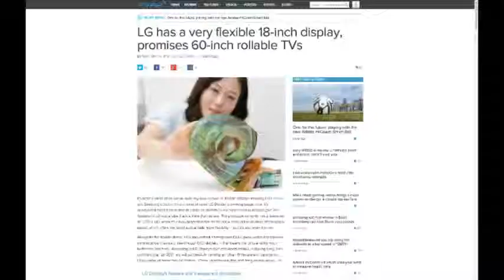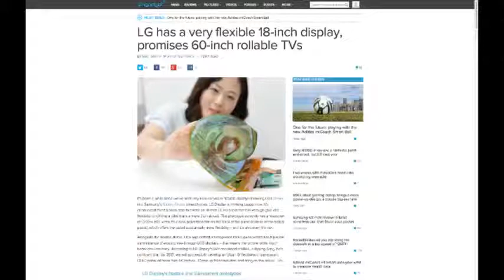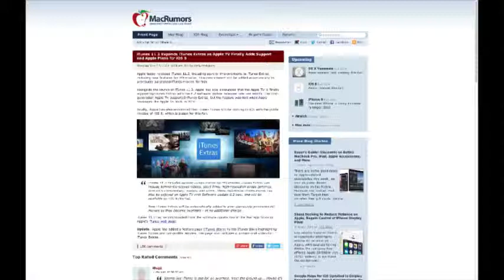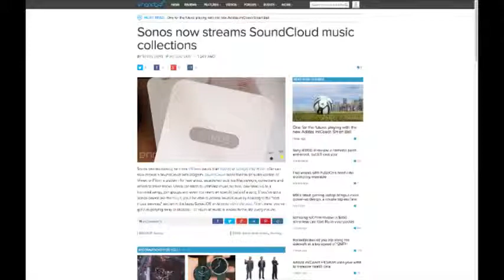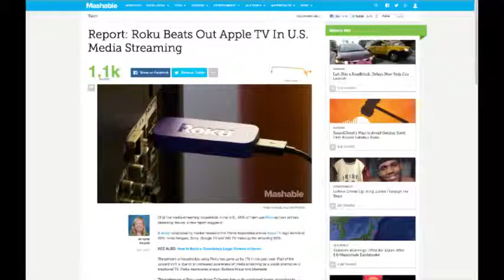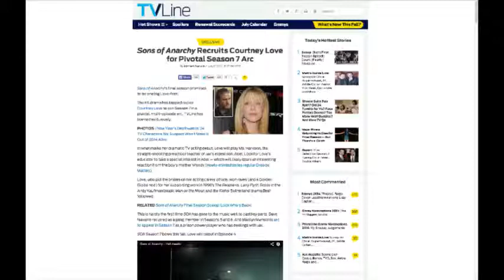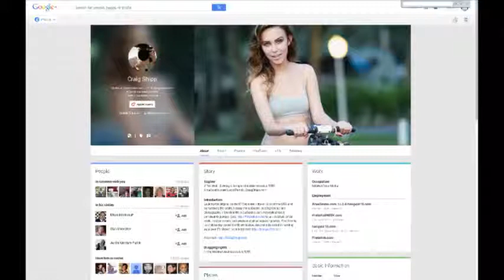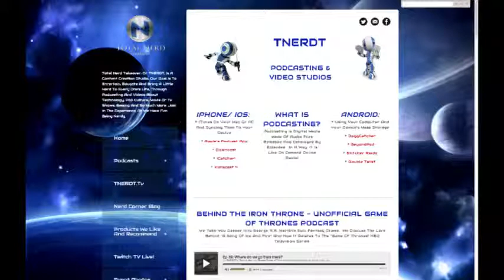TW:296 Guest Chris Grey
TW:296 Guest Chris Grey from Tech Webcast. Like this? Watch the latest episode of Tech Webcast on Blip!

We talk to Chris about his podcasts and tech news of the week.